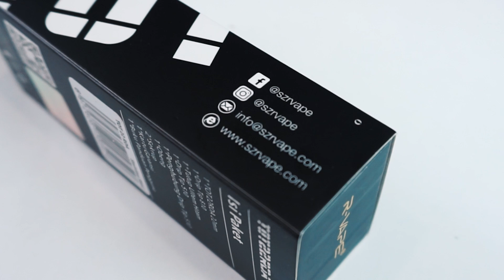Review TOT RDA 22mm Single, RDA Hype di tahun 2020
Perhatian! Produk ini mengandung bahan NIKOTIN.

Halo Preva Squad!
Kali ini kita me-review sebuah RDA Single Coil yg bakalan hype di akhir 2020 ini!. Mau tau gimana bentuk dan rasanya? Makanya tonton sampai habis!

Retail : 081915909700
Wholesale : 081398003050